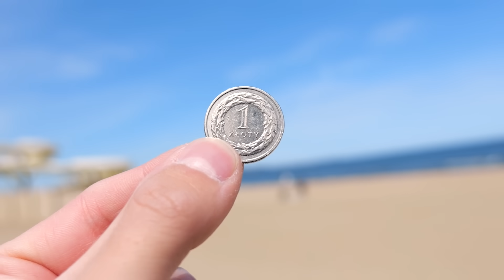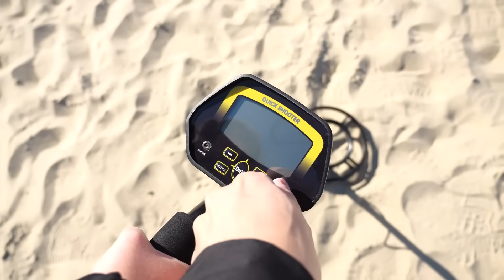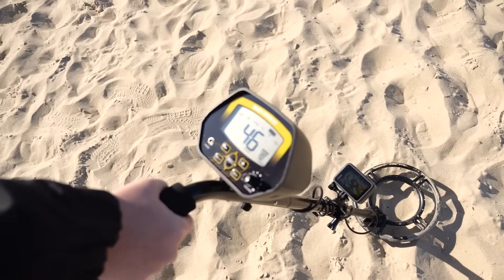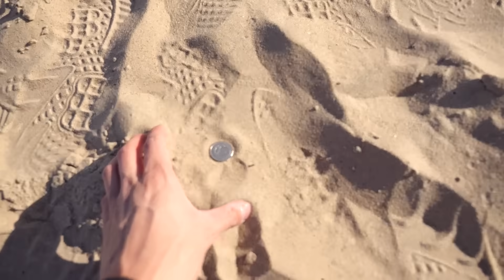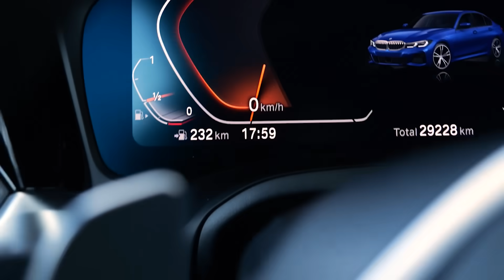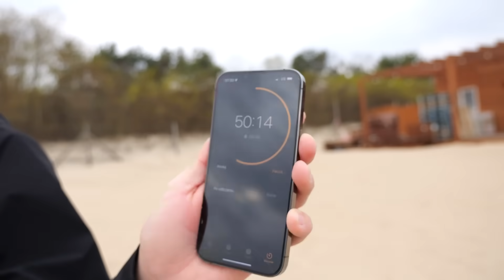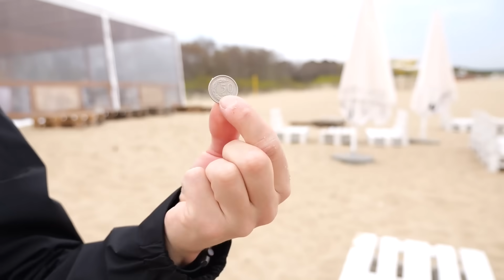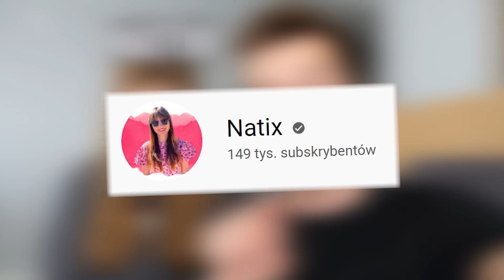KTO ZNAJDZIE WIĘCEJ RZECZY WYKRYWACZEM METALI WYGRYWA! ◉_◉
25,000 👍🏻 = KOLEJNY TAKI ODCINEK! 😅